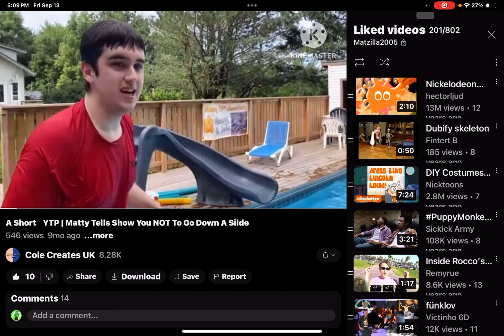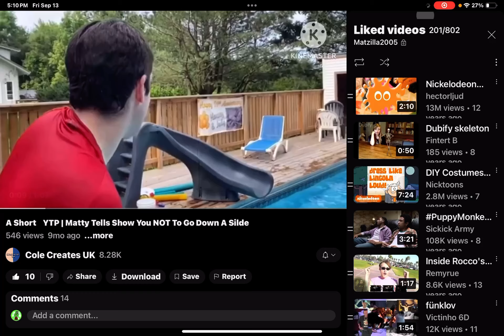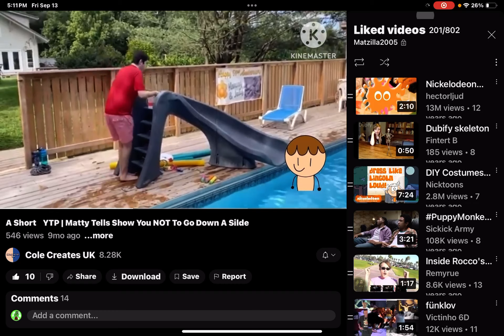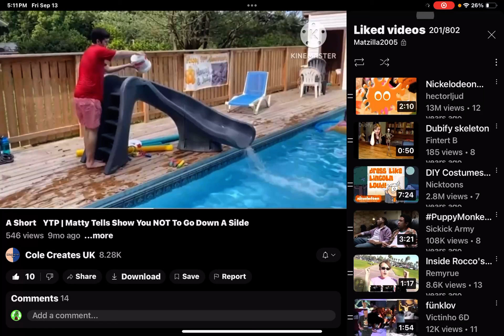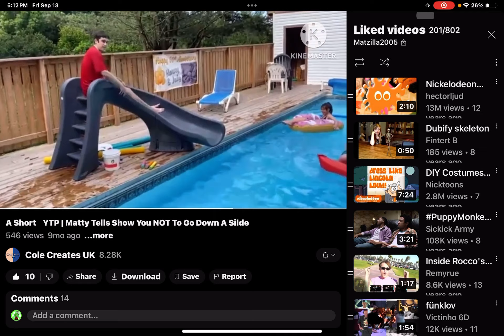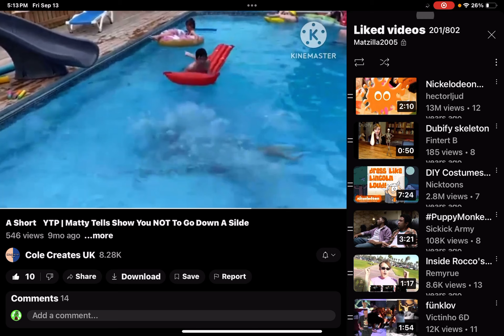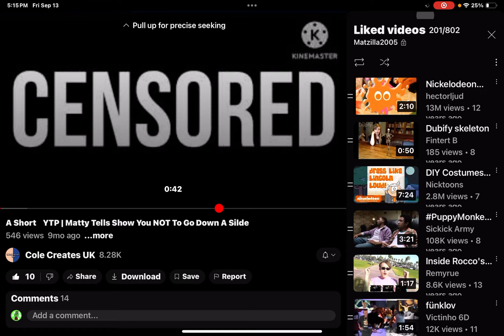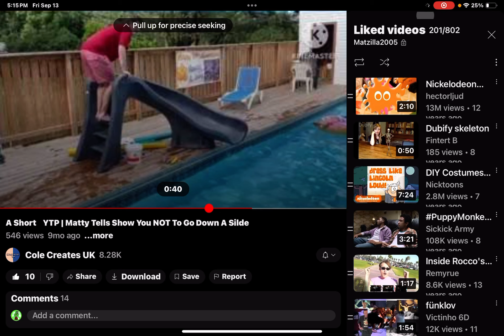COLE PUT TOXIC WASTE IN THE POOL!!! - Matty Tells Show you NOT to go down a Slide REACTION!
Original YTP Creator: @S1LLY_COLE_LOVER